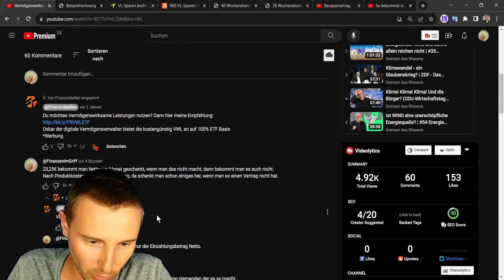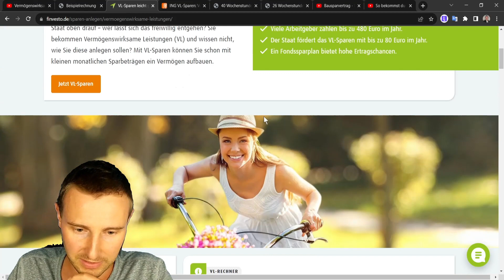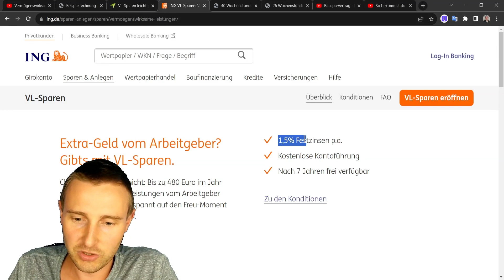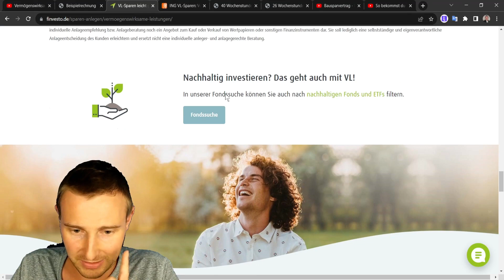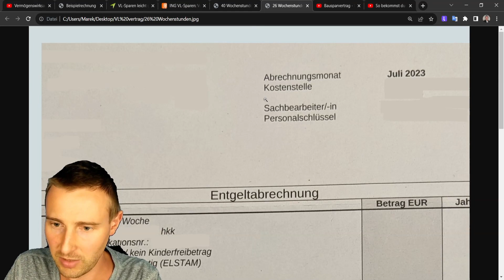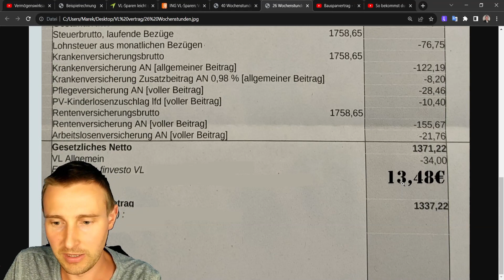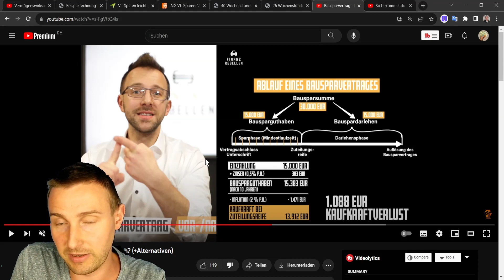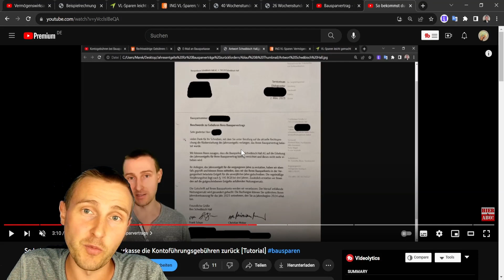Ist geschenkt noch zu teuer? Vermögenswirksame Leistungen auf dem Prüfstand (Tipp Ex Reaktion)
Habe ich all die Jahre doch kein Geschenk von meinem Arbeitgeber bekommen? Ich nehme das Video von Joschka @Finanzrebellen unter die Lupe.

______ Meine Empfehlungen ______

Private Haftpflichtversicherung ab 0€! Code FIMG1

Hey, ich bin Marek 😎
Bereits als Kind wurde mir der Umgang mit Geld beigebracht, allerdings nicht, wie ich es Investieren kann, deshalb bin ich erst in 2018 zum Investieren gekommen. Durch das Investieren habe ich gemerkt, dass ich mir Freiheit "erkaufen" kann, womit ich in 2020 angefangen habe. Aktuell (seit 2023) Arbeite ich nur noch 26 Wochenstunden als Angestellter!

Auf meinem Kanal bekommst du Schritt für Schritt Anleitungen, Erfahrungsberichte und praxisorientierte Tipps und Tricks für deine Finanzen. Ich zeige dir, wie du deine Kosten reduzierst bei gleicher oder besserer Leistung, deine finanziellen Risiken absicherst, dein Geld gewinnbringend und sinnvoll investierst und wie du deine Einnahmen erhöhst.

Viel Erfolg mit deinen Finanzen 🤑

Dein Marek 😃

______ Impressum ______

0:00 Hab ich wirklich Geld geschenkt bekommen?
0:39 Harter Vormittag 😂
1:08 Nettolohnvergleich
1:45 Gibt es jetzt Geld geschenkt?
2:29 VL-Vertrag eine Kostenfalle?
4:03 VL-Vertrag Zeitaufwendig?
4:48 Meinungsmache?
5:12 Gibt es Alternativen?
5:56 Gibt es nur Kosten?
6:16 Meine Geldgeschenke!
7:28 Bausparer lohnt sich für niemanden?
8:21 Kontoführungsgebühren zurückholen
8:44 Mein Fazit + Tipp
9:19 Nutzt du Vermögenswirksame Leistungen?